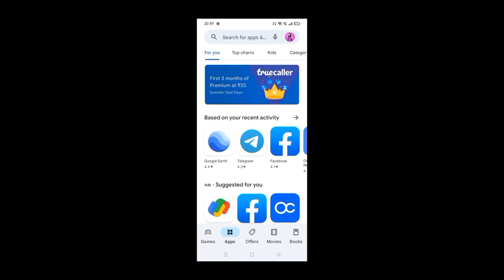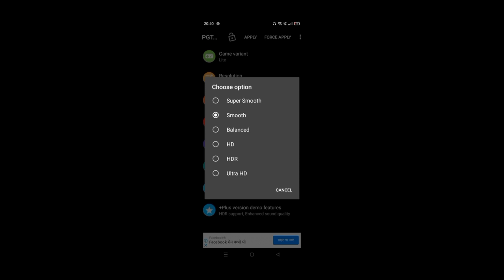How to fix lag in pubg mobile lite | best pgt+ setting for low end device | lag fix for 1gb,2gb😧😧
🔰𝐓𝐎𝐏𝐈𝐂𝐒 𝐂𝐎𝐕𝐄𝐑𝐄𝐃 [ ignore ] :-